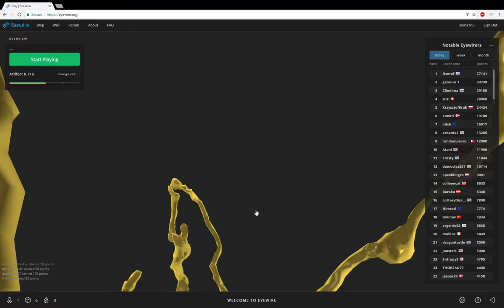Eyewire Basics: Overview Keyboard Commands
We'll show you some basic keyboard and mouse commands to use in the overview.